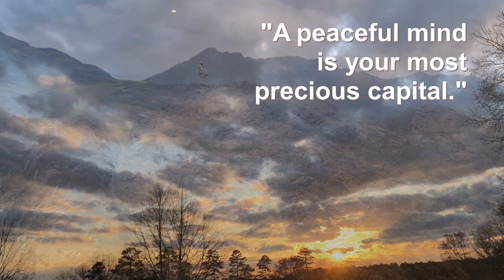Quote #24: SIVANADA on How Valuable a Peaceful Mind Is +, Audio from @liborioconti "Movement"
Quote:  Swami Sivananda (1887 – 1963) was a Hindu spiritual teacher and a proponent of Yoga and Vedanta.

Audio: Liborio Conti, intro from "Movement". This gifted musician features his work as totally free for personal and commercial use:  @liborioconti

Video: Nikunj Patel, Kelly, Mikhail Nilov, Miss Deena, resp. (Pexels.com)

🍀 Quotes to reflect, pause, relax, meditate and simplify your life with. One quote per video to give you the opportunity to really sink into what is being said and to connect with how it applies to you.
🍀 Featuring relaxing sounds or music and beautiful nature and images, these videos invite you to reduce the stress, confusion and anxiety of modern living and connect with a better place within yourself, facilitating awareness.
🍀 Give yourself the gift of taking time for yourself.
Repeat viewing as often as you need to integrate it into your life and make the choice to live your best life.
Quotations and beautiful videos for:
Relaxation and Meditation.
Guided meditations.
De-stress + relaxation.
Calm and clarity.
As a compliment to your spiritual or self-improvement practice, including Yoga, Reiki, Meditation, etc.
Dramatically increase your awareness.
Balance and Wellness.

🍀 In our channel you can find quotes from many sources, prominent persons but also quotations and ideas from obscure sources, each ranging across different cultures and perspectives . The Goal is awareness, healing, appreciating and enjoying life.

🍀 To improve relaxation and enhance your experience, some videos will have binaural beats and music to stimulate certain brain wave activity such as: alpha waves, beta waves, delta waves and theta waves.